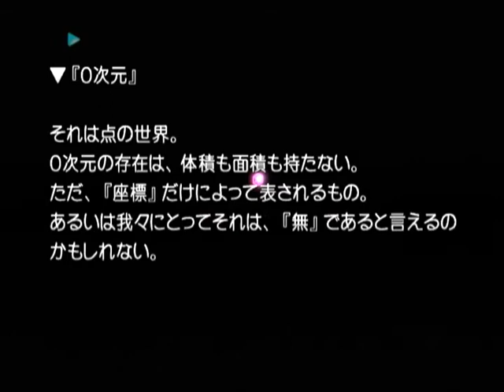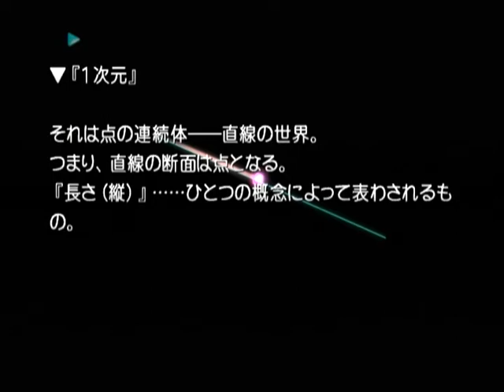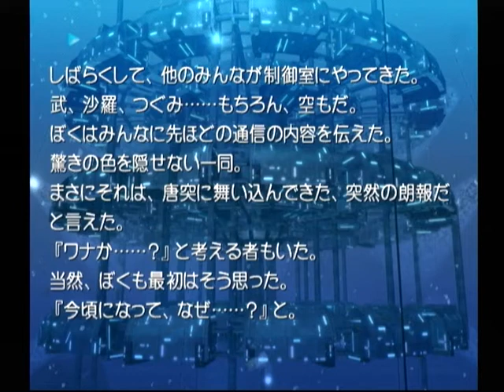【DC】Ever １７ the out of infinity ベストエンド Part９４ 優編 BAD END ～あれ？ おっかしいなぁ…… 【スタートオンゲームズ】【スタゲー】【JAPAGE】